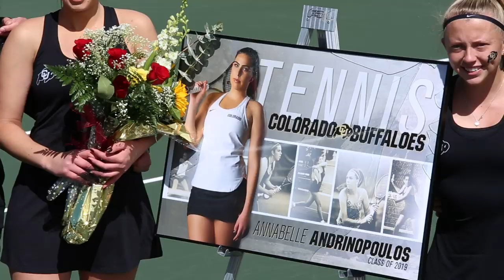Annabelle Andrinopoulos Senior Day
Highlights from Annabelle Andrinopoulos's final home match at CU. She and Monica Malinen upset Stanford's No. 15-ranked doubles pair 6-3.